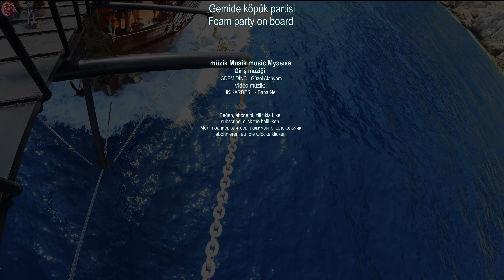Alanya Gemide köpük partisi Foam party on board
(CC) Müzik / şarkı sözleri / şarkı | Music/Ttext/MusikKreator :
Intro Musik  |  Giriş müziği:  ADEM DİNÇ: Güzel Alanya
Video Musik  |  Video Müziki: ANNA RF   Tal peled & Eitam Ben yaacov - waterbreak (for Beni)
Video Editor: Heinz Heinrich Huter

©Alanya4K Videolar sahibi tarafından kaydedilmiş ve düzenlenmiştir. Videolarımızı mümkün olduğunca uygun şekilde kopyalamak, dağıtmak ve kullanmak için kendi kanalınızı kullanmayın. Videoları paylaşın ama kanalıma bir bağlantı eklemeniz gerekiyor. Bu, bazı telifsiz müzikleri içermez.
© Alanya4K Videos were filmed and edited by the owner. Copying, downloading & uploading your own channel, distributing any content and using my videos without permission is illegal and strictly prohibited. You can share the videos, but you have to include a link to my channel.
© Alanya4K Videos, die vom Eigentümer aufgenommen und bearbeitet wurden. Verwenden Sie nicht Ihren eigenen Kanal, um unsere Videos so angemessen und möglich zu kopieren, zu verteilen und zu verwenden. Teilen Sie Videos, aber Sie müssen einen Link zu meinem Kanal hinzufügen. Dies beinhaltet nicht einige Lizenzfreie Musik.

Informationen über Auswanderung
Auswandern in die Türkei
Niedrig Rente
Türkiyeye kesin dönüs
Sila yolu
The Rabbit
# Gemide köpük partisi
Foam party
360° Footage
Alanya Paragliding 360°
Paragliding 360°
Alanya Paragliding